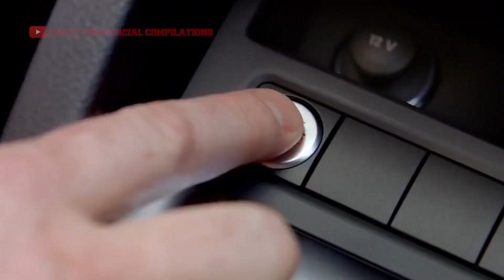ТОП 5 самых смешных реклам техники!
Подборка из 5 самых кайфовых реклам по различной технике =)